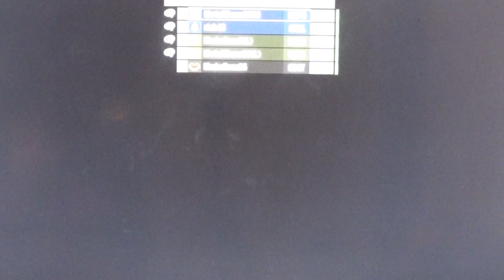Halo reach Gameplay w/ Rich 46 and Noah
Hay guys this is just a random video by me. I hope you enjoy!!!